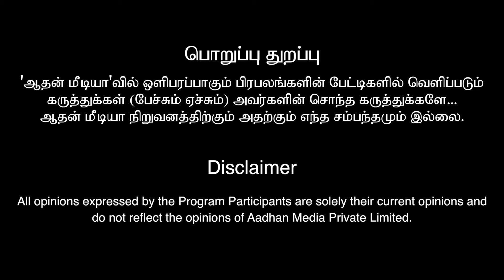பாத்ரூம் இத்தனை அடி தான் இருக்கணுமா? | M.Jayaprakash | Aadhan Aanmeegam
M.Jayaprakash